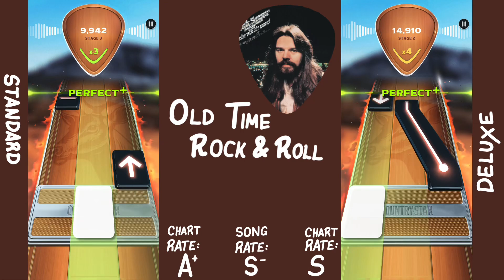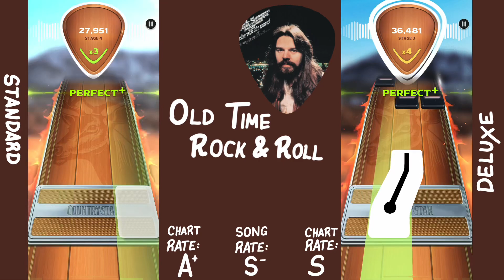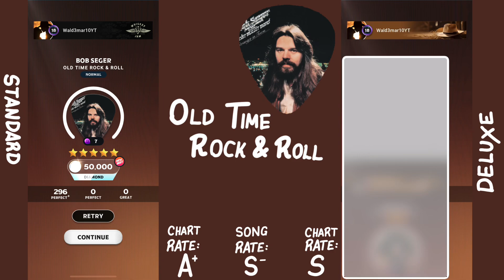[Country Star] Old Time Rock & Roll - Bob Seger // Chart Comparison (Standard and Deluxe)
didn’t expect a 500+ in this one

Player Tag -  Wald3mar10YT#1